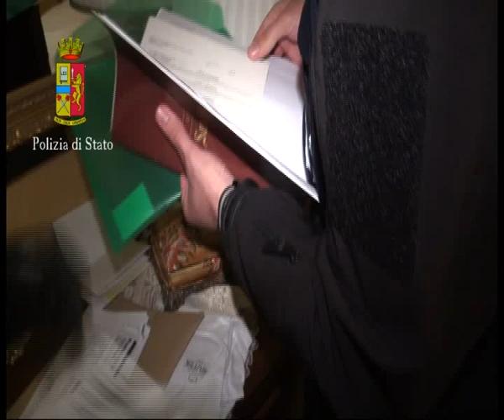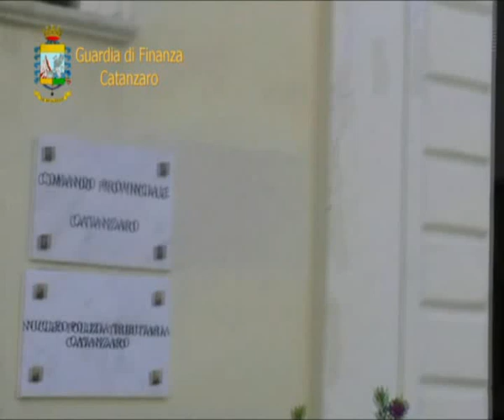OPERAZIONE ANTIDROGA NELLA LOCRIDE | IL VIDEO